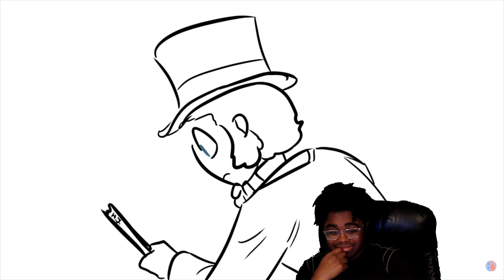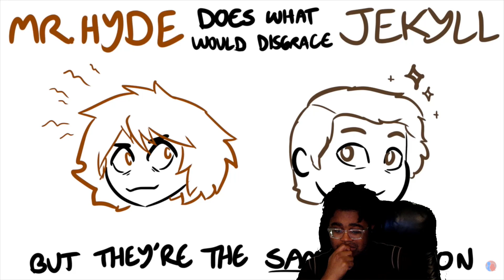The True History of Dr. Jekyll and Mr. Hyde -Overly Sarcastic Productions Reaction*